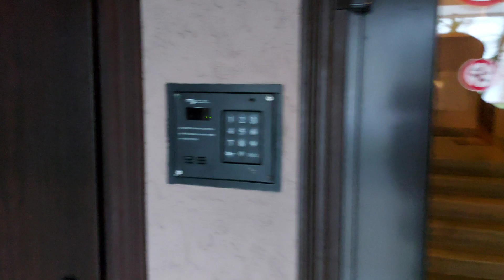Inside a Latvian House I How Latvians live ? I Tour of My Latvian friend house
Also,

Monthly expenses in Riga
Latvian expenses
Living cost in Riga
expenses in Riga

Visa Do's and Donts

bus transport in Riga
public transport costs in Riga
e talons
bus card in Riga
student discounts on transport in Latvia

latvian from india
latvian visa from pakistan

visa denial reasons
visa rejection
visa reject